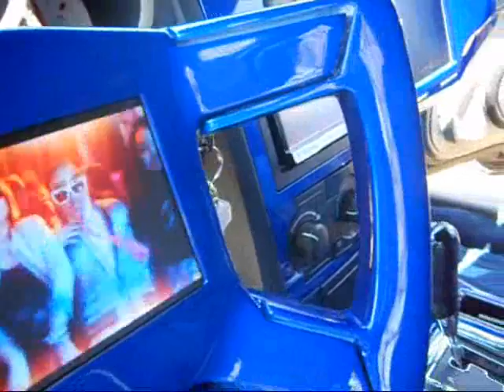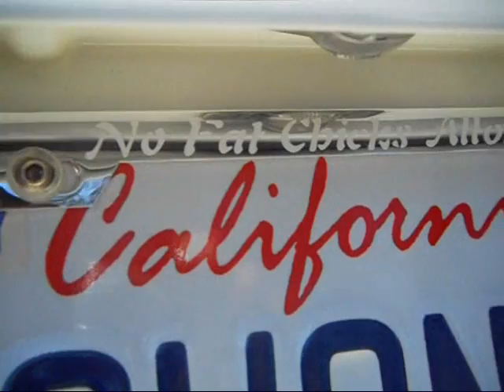STUNNING CC - Car Show Part 2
Roosevelt Elementary Car Show/Fundraiser May 21, 2011